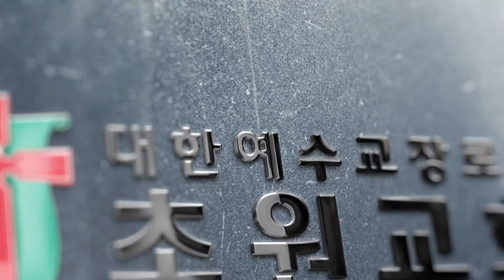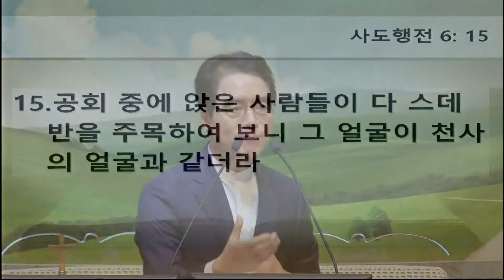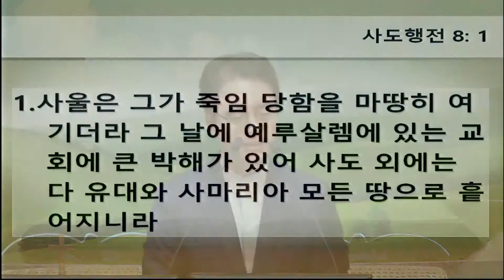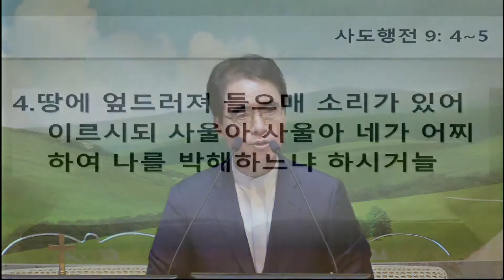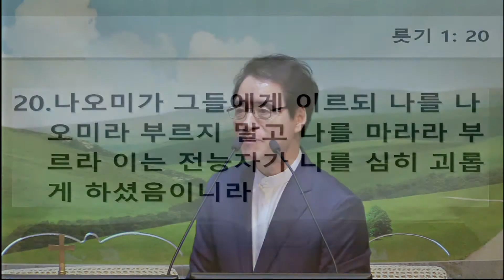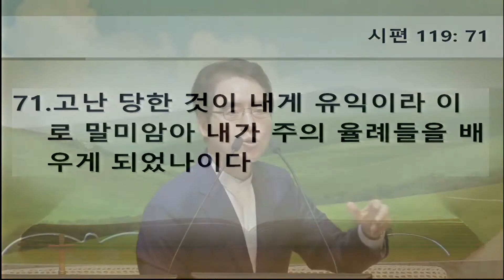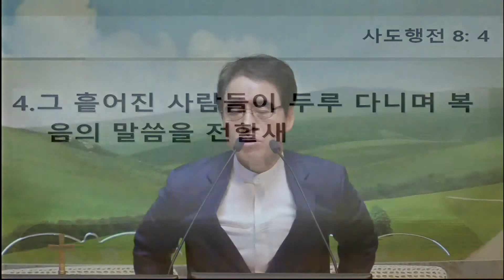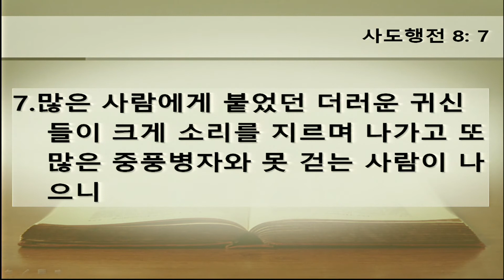초원교회(청라) 20191020 오전예배